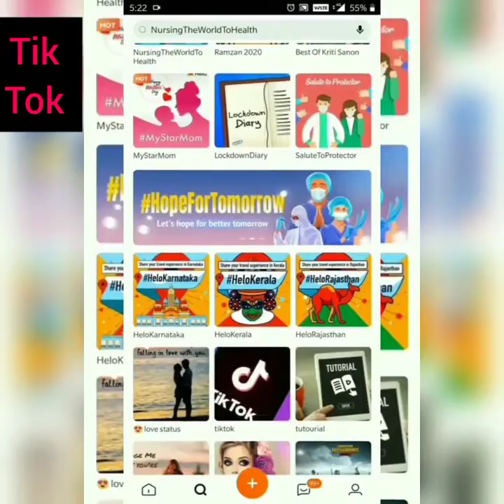Tik tok video: Nisha Guragain|Riyaz|Jannat Zubair|Arishfa khan|Funny"